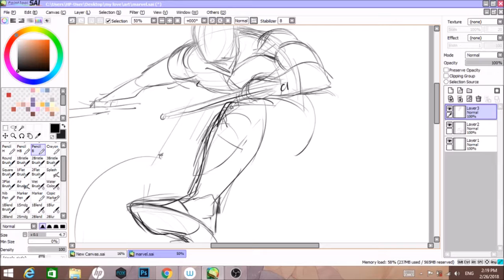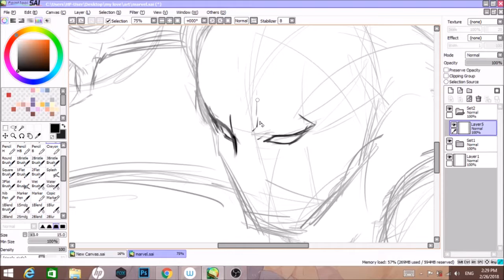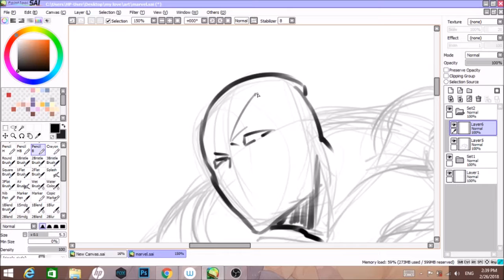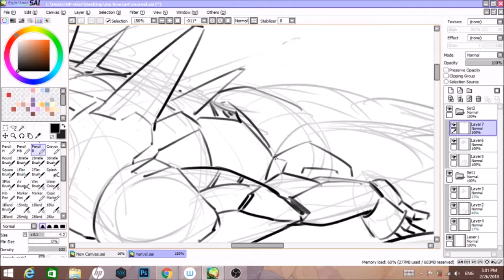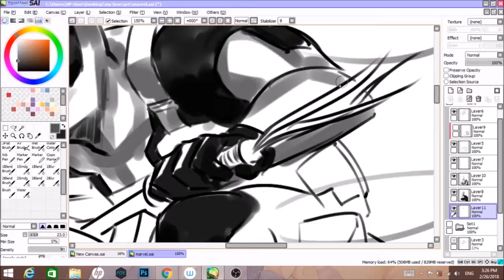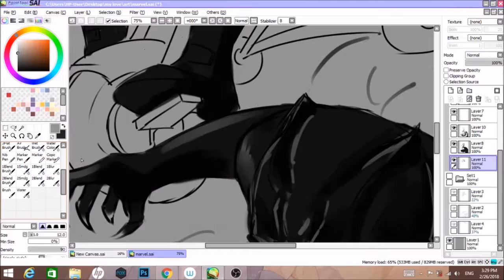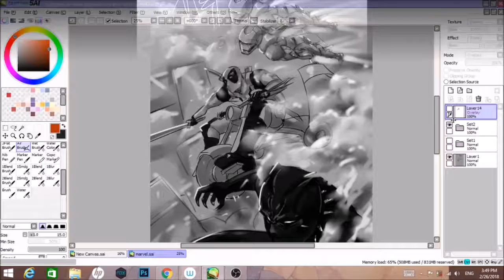Lets draw black panther! with deadpool and iron man.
Lets draw black panther!
with deadpool and iron man.
with shading video process.
fanart
songs from: edIT - Crunk De Gaulle (feat. TTC, Busdriver and D-Styles)
edIT Ants